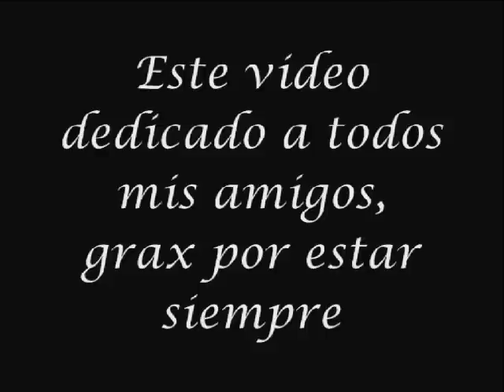Glup! - Amigo del pescador por heber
este video se lo dedico a todos mis amigos, q siempre han estado apoyandome en cada momento, q conocen cada lagrima mia, grax a todos, saben q soy de pocas palabras pero de todo corazon , grax a todos ustedes